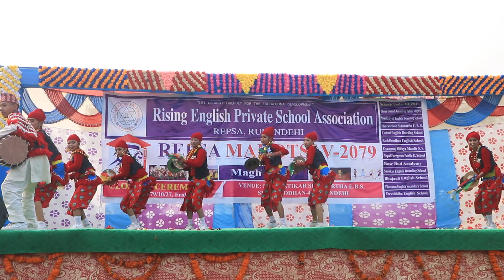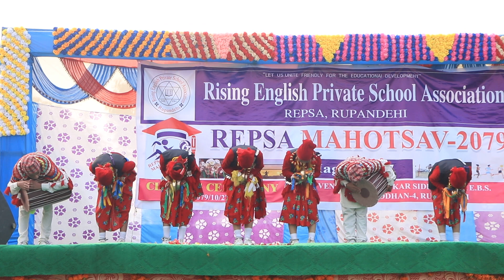Sunuwar Dance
Winner of REPSA MAHOTSAV - 2079, Pharsatikar Siddhartha English Boarding School